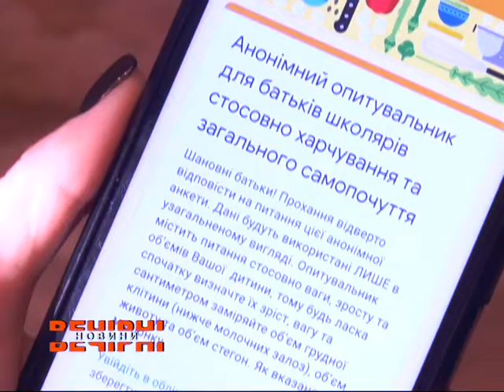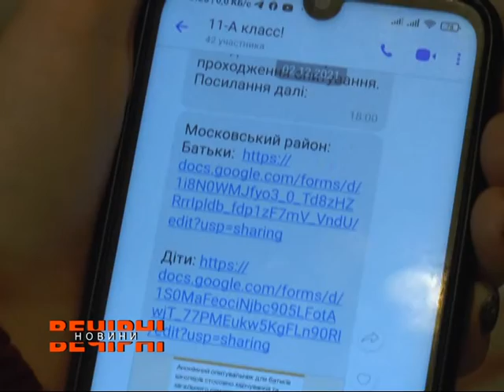У харківських школах продовжується ганебна практика поборів